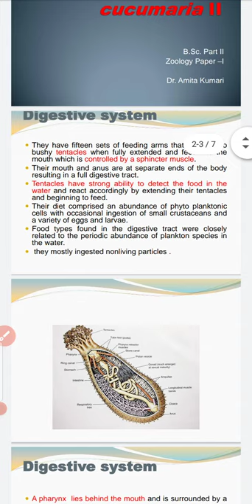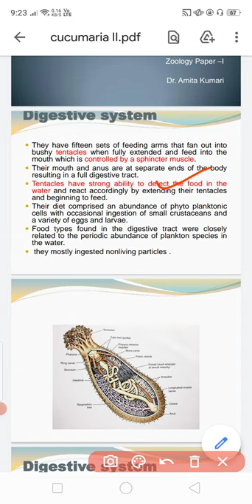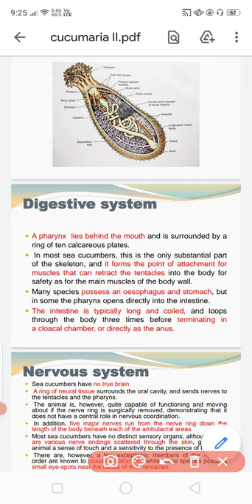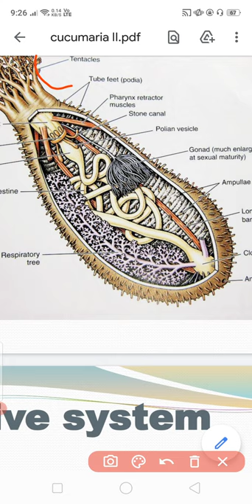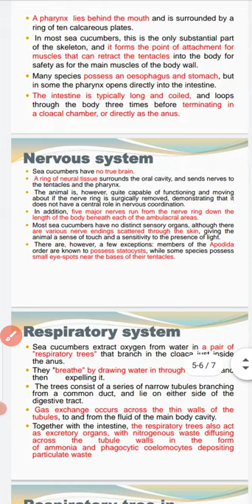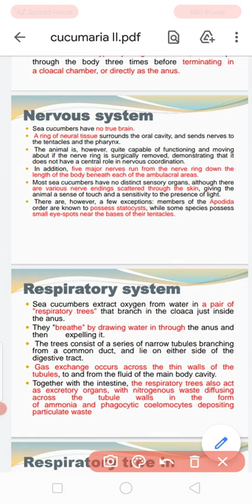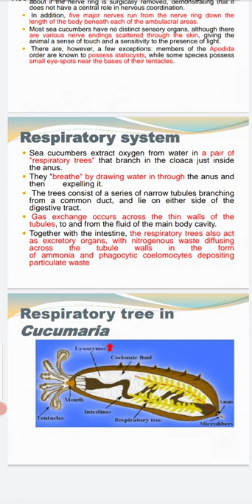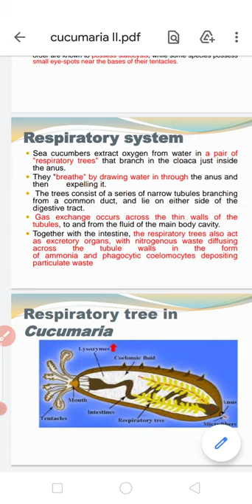Cucumaria: general physiological systems